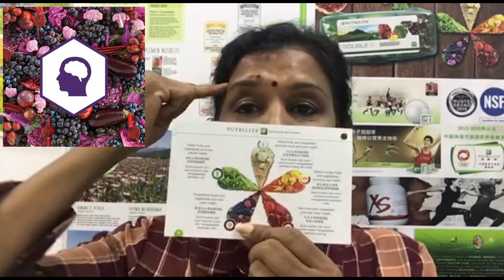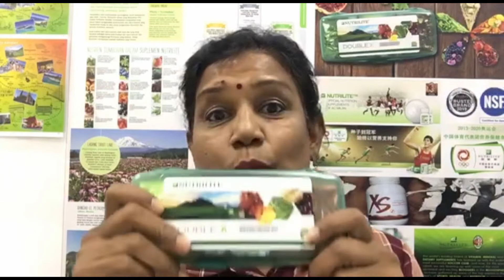Nutrilite |Multivitamin Double X| Tamil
5 mins video With Wellness Coach Shela

MRS. SHELA
NUTRITIONIST